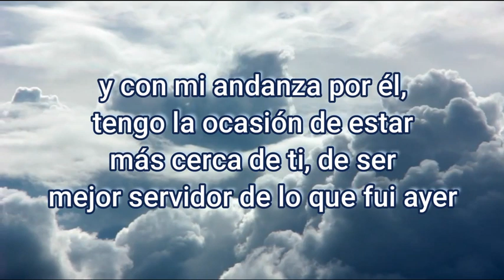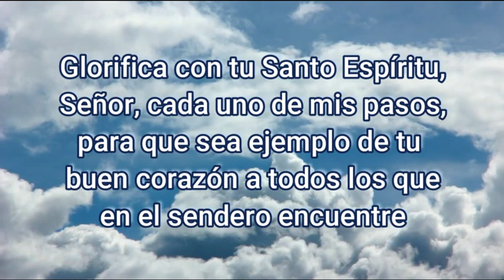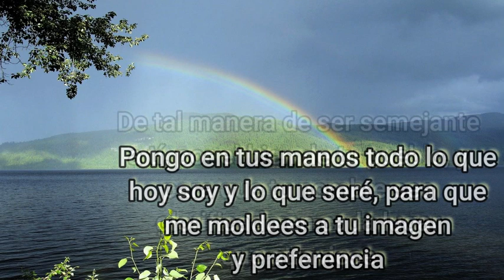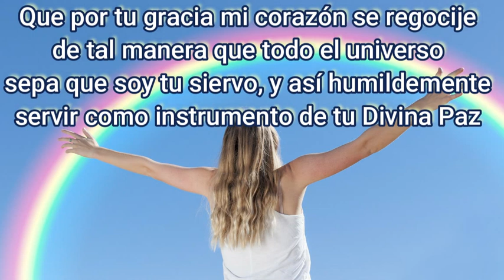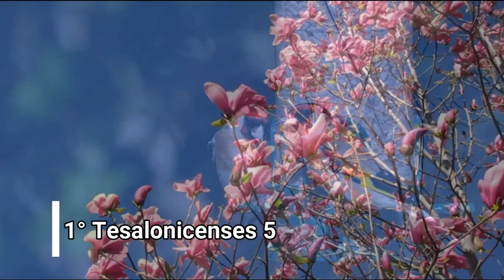ORACION de la MAÑANA de HOY ☀️ Lunes 25 de Enero 2021 🙏 ORACIONES A DIOS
Bendito Padre omnipotente,
te agradezco por este nuevo día,
ya que con el nacer del sol, con mi despertar y con mi andanza por él,
tengo la ocasión de estar más cerca de ti, de ser mejor servidor de lo que fui ayer.
Te agradezco por la familia en que me has puesto,
por mis amigos que me guían por el bien
y todo aquello que lleva por el camino hacia ti, que representan algo positivo en mi vida.
Glorifica con tu Santo Espíritu, Señor,
cada uno de mis pasos, para que sea ejemplo de tu buen corazón
a todos los que en sendero encuentre.
mi lengua, mis labios y mi voz,
para que ellos sean defensores de tu palabra y transmisores de la misma.
Funde en mis manos tu santa sangre, Señor,
que estén repletas de tu divina obediencia, para que mi empleo sea bendecido.
Que sea tu dicha la que toque mi corazón, y sea cadena universal el saber que soy tu fiel servidor,
y de dicha manera ser un instrumento de tu divina paz.
Pongo en tus manos todo lo que hoy soy y lo que seré,
para que me moldees a tu imagen y preferencia,
de tal manera de ser semejante a ti, por el bien de tu pueblo,
y para que tu nombre sea glorificado en cada lugar que atraviese.
Santifica Señor por medio de tu Santo Espíritu, cada paso que yo de, para que a través de ellos de muestra de tu gloria y poder a los que encuentre por el camino.

Bendice Señor Jesucristo mis labios para que den testimonio de tu misericordia y amor; unge Señor Jesucristo mis manos con el perfume de tu Santa Obediencia a la Ley, para que estas bendigan mi labor; abre mis ojos para que vean tu esplendor y así poder tenerte como luz que de claridad a todas las decisiones que hoy tome.

Que por tu gracia mi corazón se regocije dé tal manera que todo el universo sepa que soy tu siervo, y así humildemente servir como instrumento de tu Divina Paz.
Te entrego mi corazón, mis pensamientos y todo mi ser para que los transformes a tu Imagen, y así poder yo ser mas como tu por el bien de tu pueblo, y para la gloria de tu Santo Nombre. Te pedimos esto en el Santo nombre de Jesucristo nuestro Señor. Amén.

Lectura de la primera carta del apóstol San Pablo a los tesalonicenses 5

Digamos ahora
Padre nuestro
Ave maría
La salve